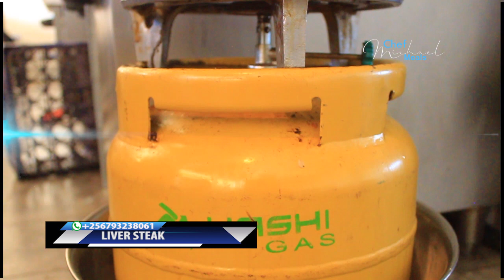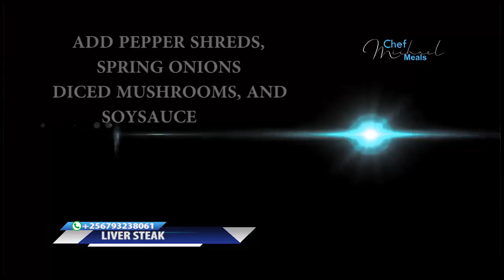LIVER STEAK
LIVER STEAKS DISCOVERED BY CHEF MICHAEL